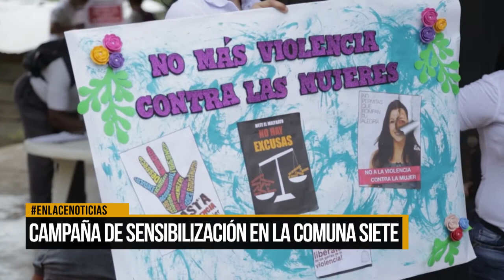Campaña de sensibilización en la comuna siete